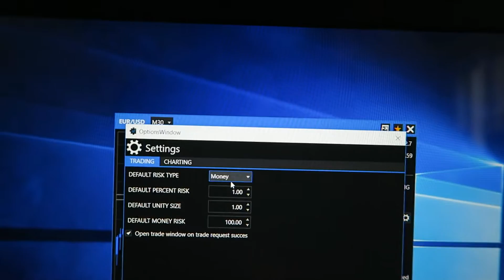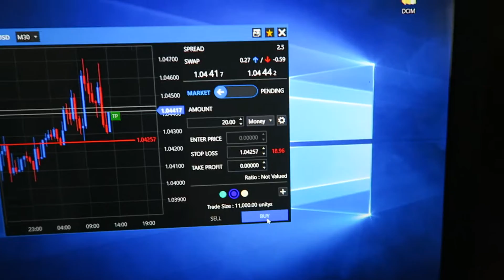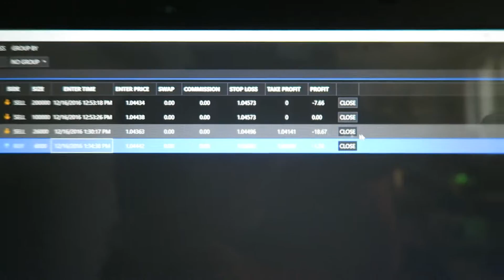COMMENT PRENDRE UN TRADE AVEC JARVIS ?